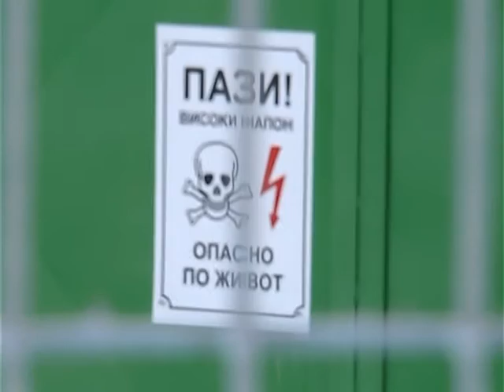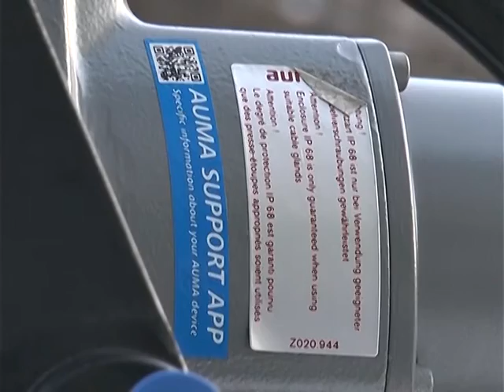TV5 - Počela sa radom mini-hidroelektrana "Beli kamen"